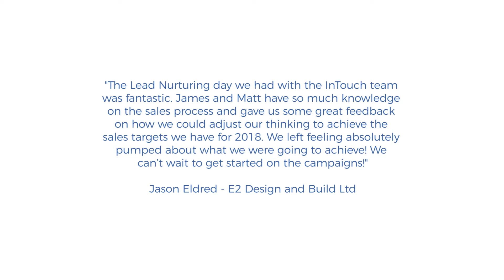InTouch Lead Nurturing Workshops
Everyone talks about lead generation but just buying more traffic doesn't mean you will get more business. Lead Nurturing is the forgotten part of the puzzle and one that has the greatest impact!

Join our workshop of only 5 people to get an indepth guide to how lead nurturing works and how you can build it, deploy it and sustain it for your business, giving you a consistent sales pipeline!

Don't miss out!